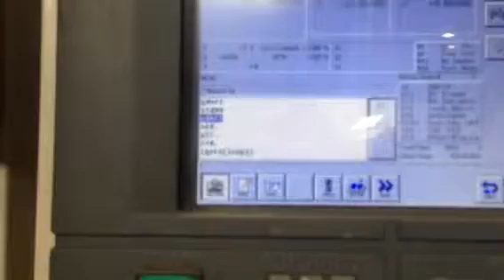Cincinnati Sabre 2000 VMC